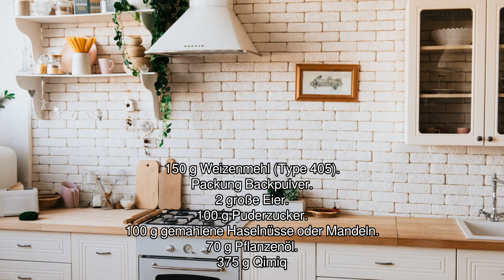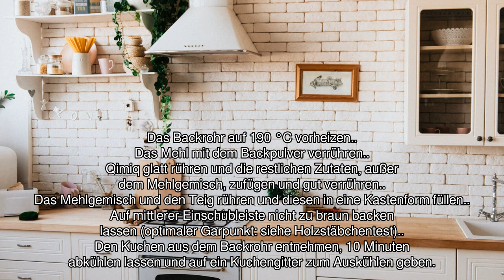[Audio-Rezept] Blitzkuchen - Einfaches Rezept zum Nachkochen